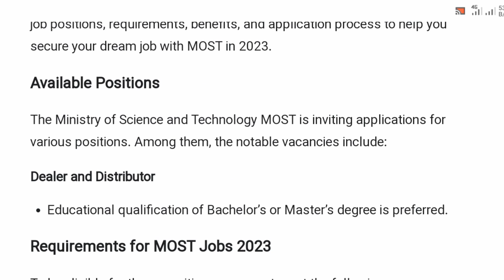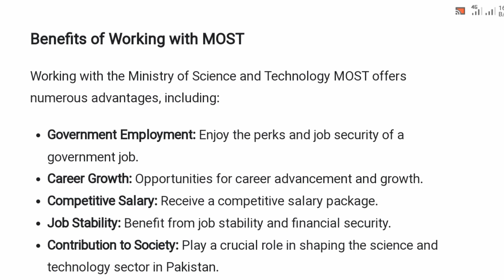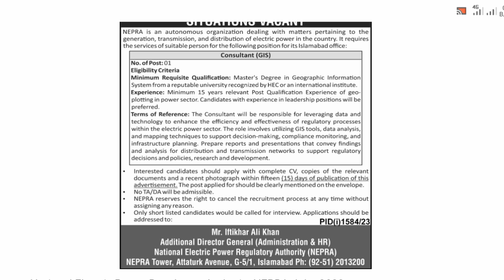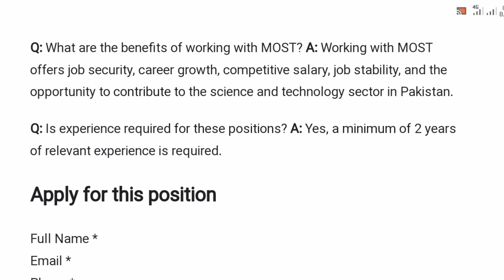National Electric Power Regulatory Authority NEPRA Jobs 2023